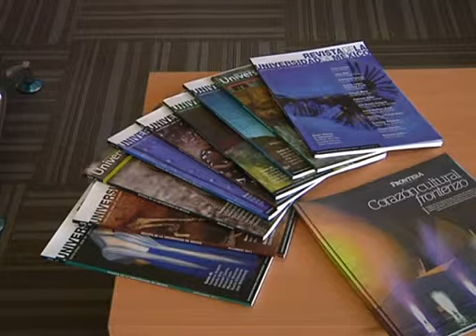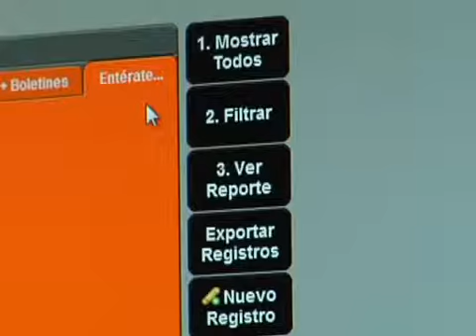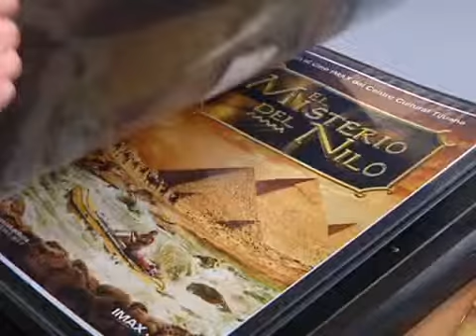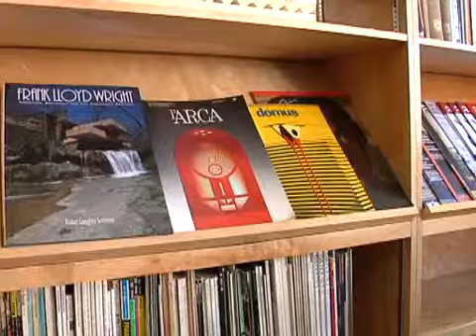Inauguran el Centro de Documentación de las Artes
El Centro Cultural Tijuana inaugura un espacio dedicado a la investigación y documentación de las artes.